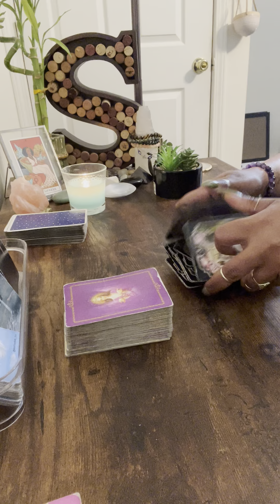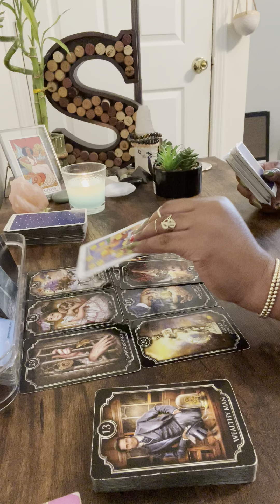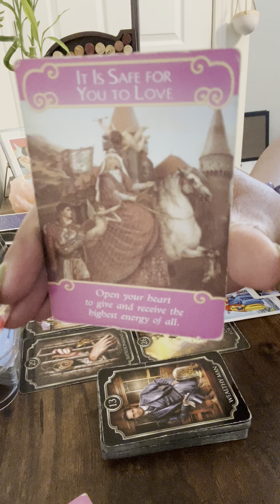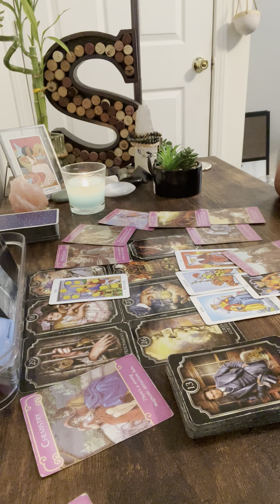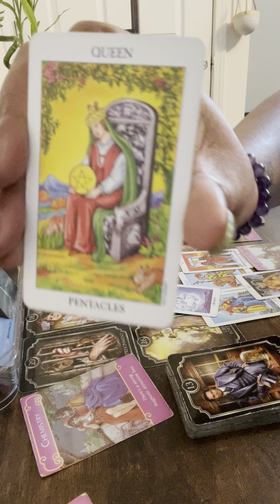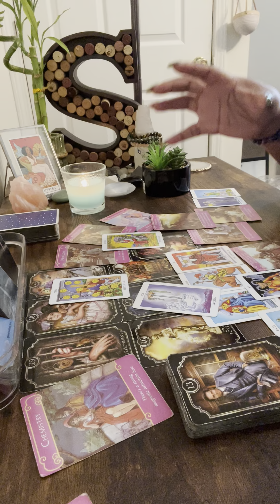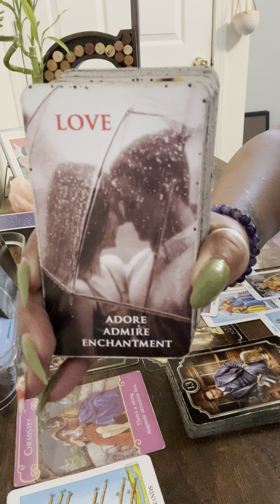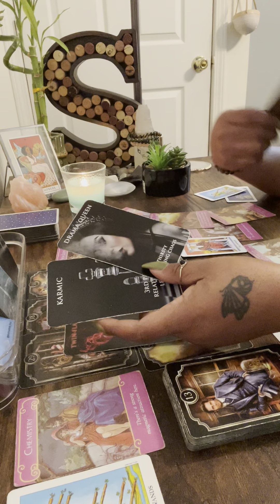Sagittarius ♐️ They are threatened by you and feel as if u r the problem 👀